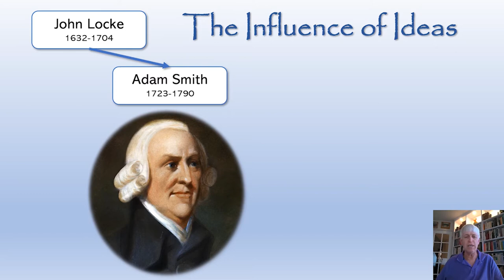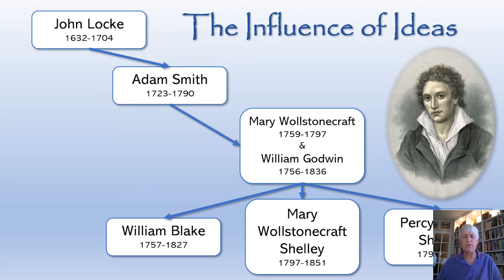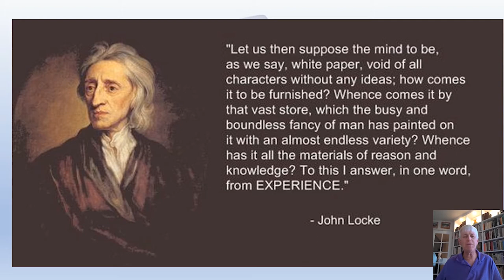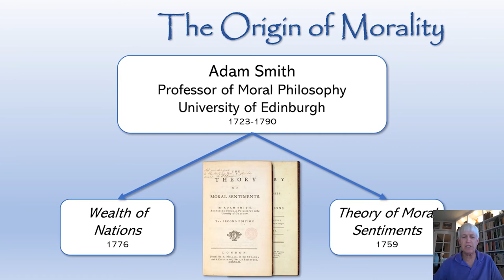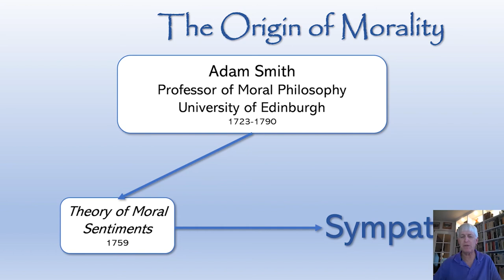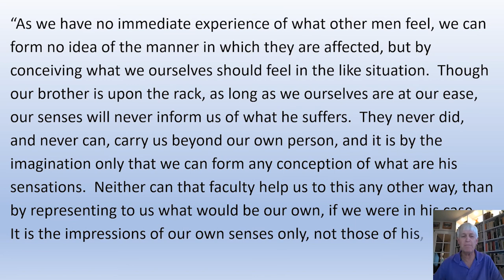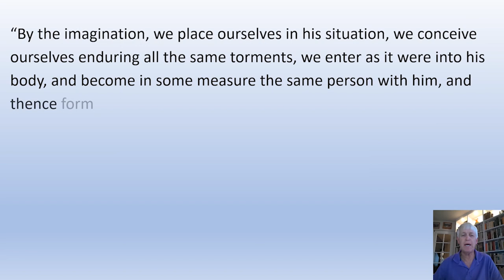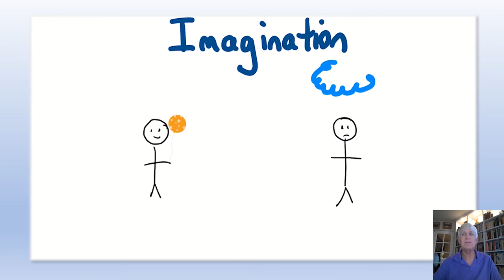William Blake, part 1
This video introduces the historical and philosophical influences behind William Blake's poetry.